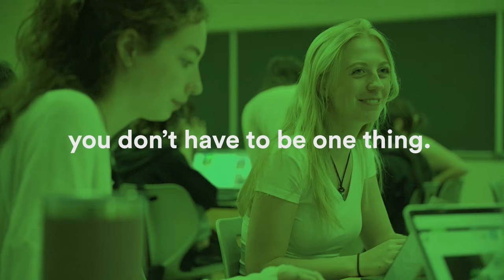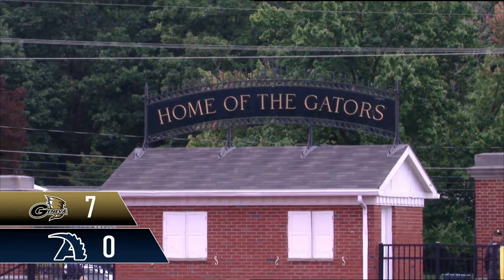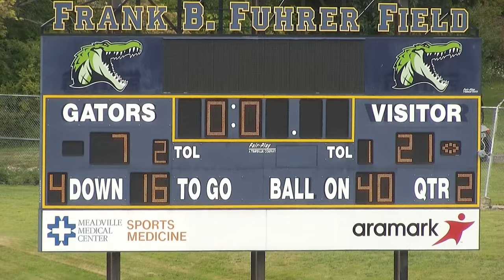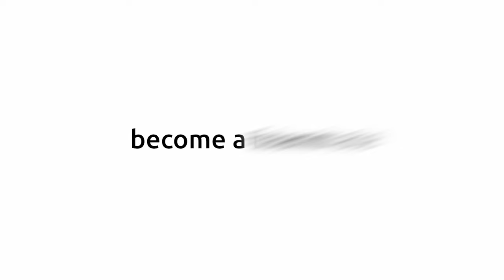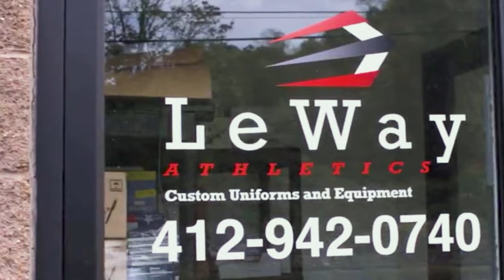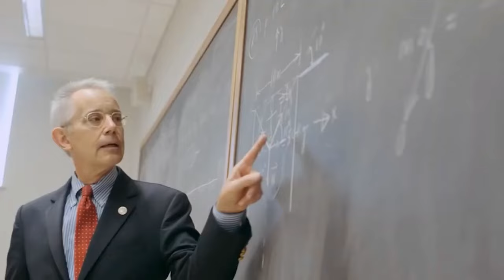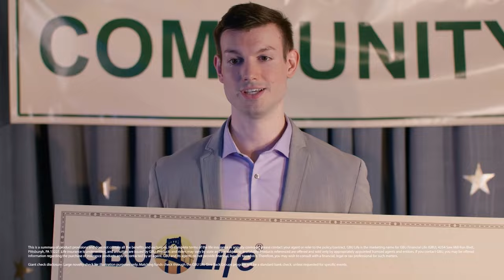Geneva vs Allegheny College | D3 College Football on KDKA+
2023 D3 College Football Full TV Broadcast airing on KDKA+ featuring the Geneva Golden Tornadoes vs the Allegheny Gators on Sept. 9, 2023.